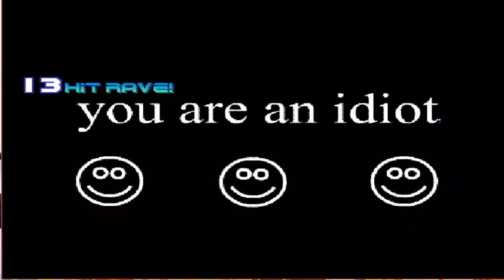MG026 MUGEN - Anti-Retards Battle #66: Big Retarded Grand Prix!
This is the chapter number 66, against more awful abominations from nasty authors.
BTW; this is the last chapter of this section, realized in 2022.
Enjoy the video, and Happy New Year 2023!

Characters Used:
Makoto The Gunner by Golden Gun Gunner
Flkandre Scarlet by Kurogane & Jade_Midori
Amingo by Beximus
Hastur by Apelao

The retards of this video are:

Stephen Quire by Alerkina4:
Another spriteswap and clone of Old Daniel.

Charlie Brown by Ivan Luiz:
An crappy char from the franchise, Peanuts and have bad CLSN boxes.

Big Boo by KoopaKingdom:
Another psriteswap of another MK char, and being from Smoke,

Retarded Joey Slikk V3 by Evil GB 2nd:
Nuff said...

Stage: KOF 2001 - Brazil Grand Prix by RYO2005